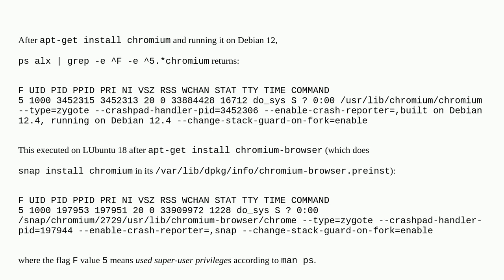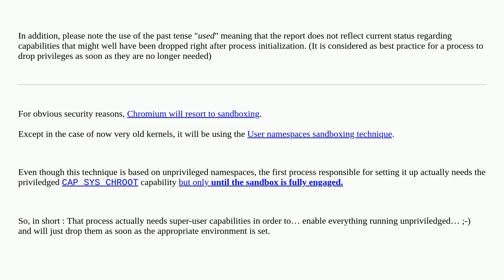Unix: Super-user privileges for Chromium browser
Super-user privileges for Chromium browser

A special thanks goes out to the community

  software-updates chrome ps linux privileges